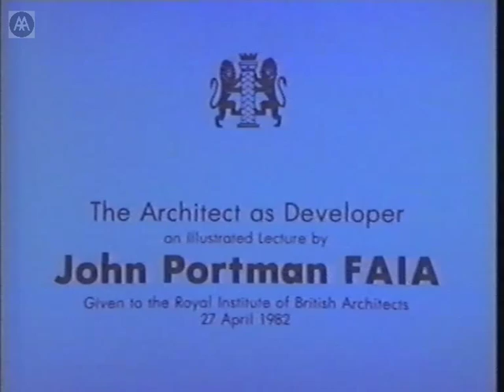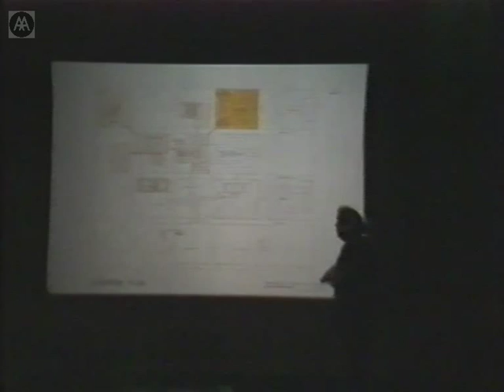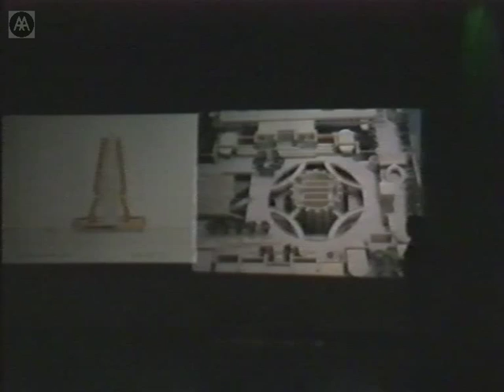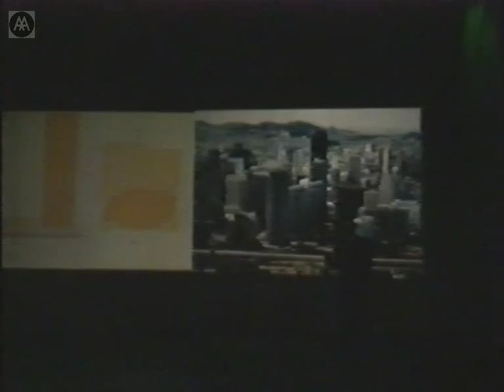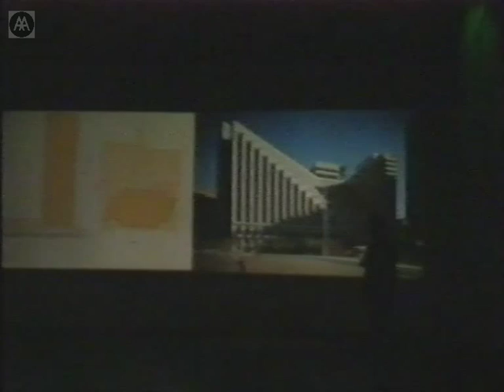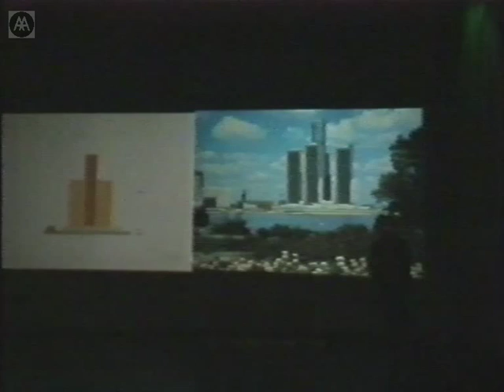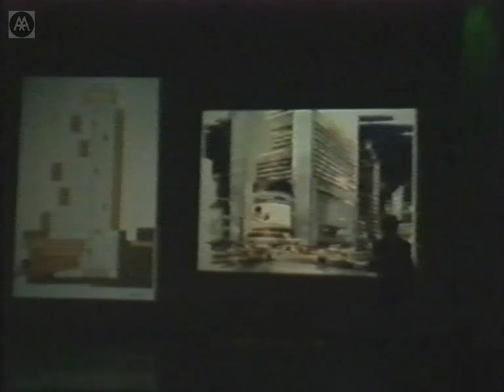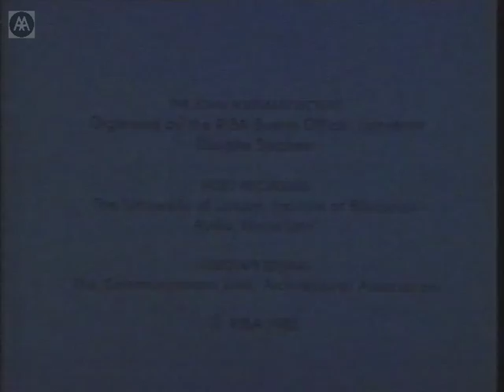John Portman - Architect as Developer